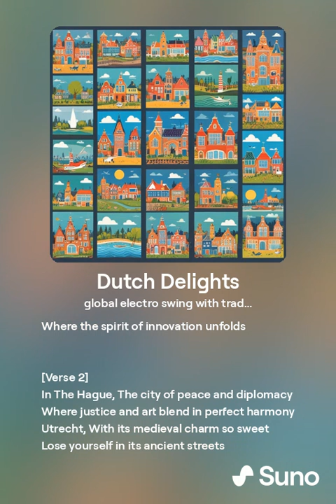Dutch Delights 2 (Global Holland AI Electro Swing)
In May 2024 my creation of music with artificial intelligence is focusing on fusions between Electro Swing & Global Beats.
Today a song made with SUNO AI about a tour in Holland integrating some local traditional sound elements like the Hummel:
Enjoy & comment, if you like, please!
Yours,
I-LEGO